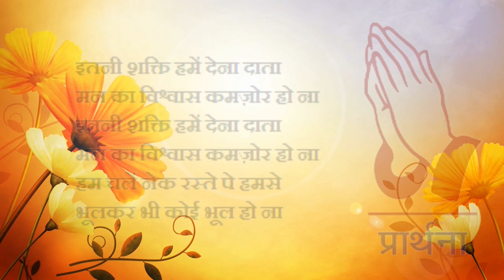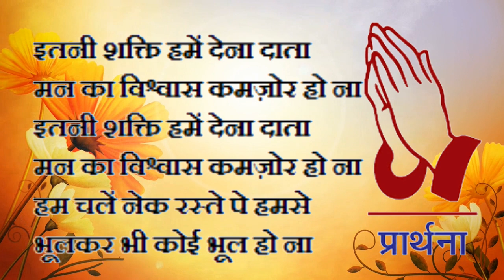Prayer, Pledge & Patriotic song